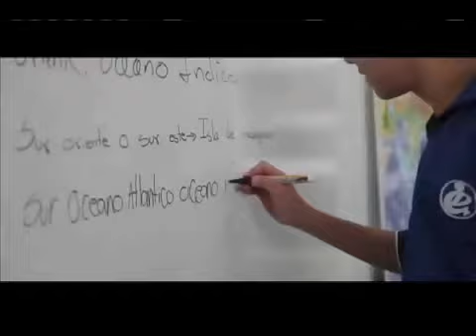Petrolera aportando a la educación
Con ganas de mejorar la educación de la población alrededor de sus campos, una petrolera comenzó por darles clase a los profesores.